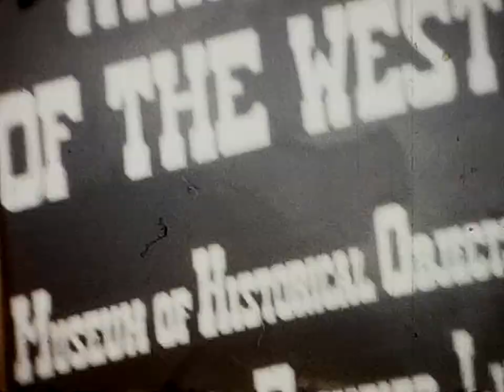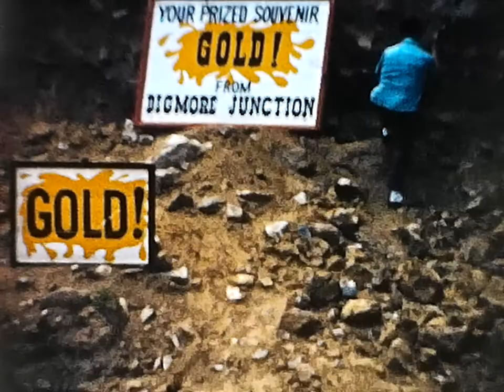Kellough 8mm Home Movies (1957-1958)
Film description as was written on the box:

- Scenes of Summer 1957
- Winter of 1957 & 1958
- Summer 1958/Velda June/Gene
- Joyce & Velma
- Grand Opening of the Blue Ridge Shopping Center
- 29th Wedding Anniversary
- Scenes at the Municipal Garage Park Fall 1958